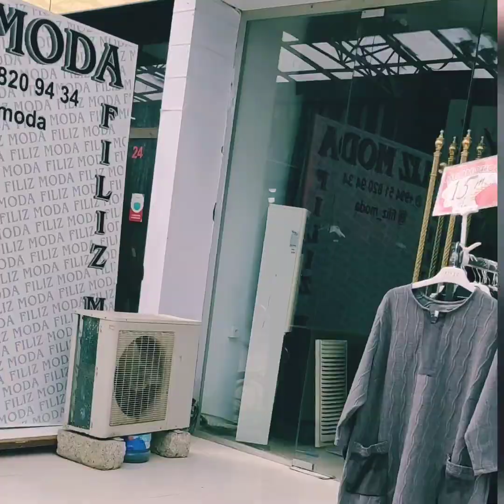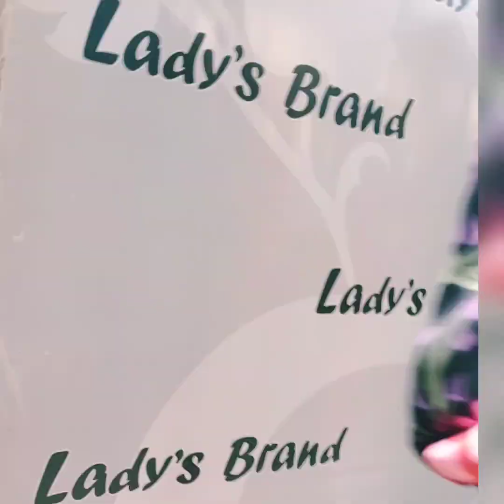🔴Bayrami necə keçirdik? Hara getdik?Sədərekdən nə aldım?Qonağımız oldu.Dava dusdu.Novruz tonqali